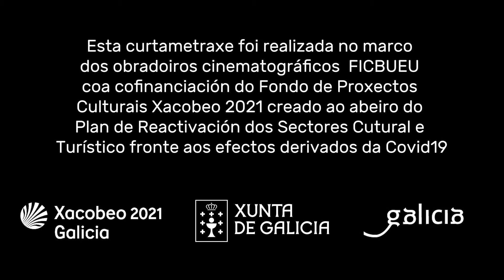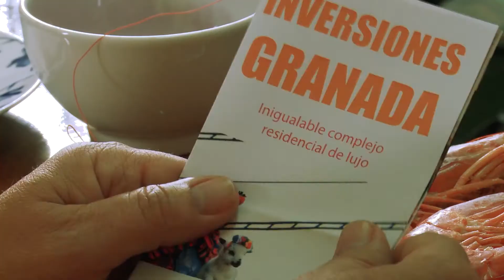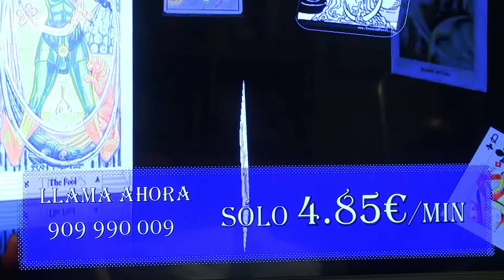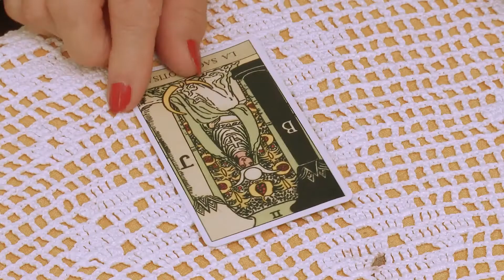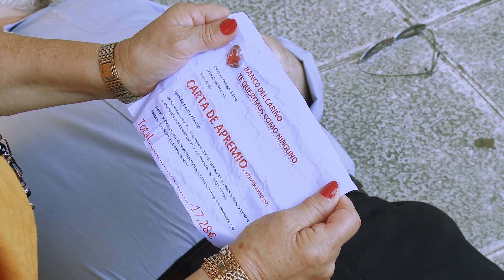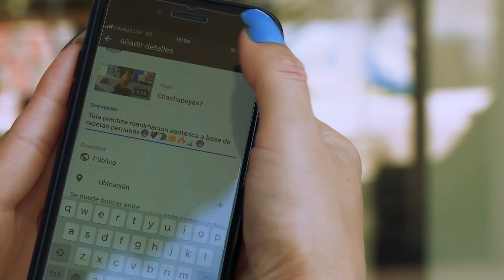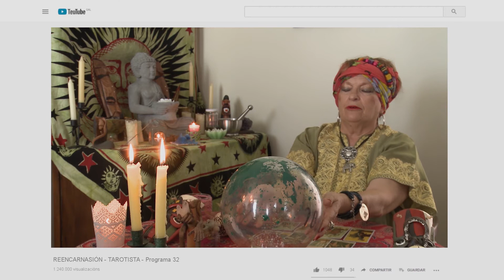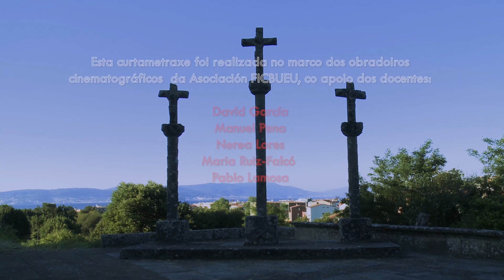Reencarnasión (2021) - Obradoiro FICBUEU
Curtametraxe realizada no Obradoiro FICBUEU para persoas adultas impartido pola Asociación FICBUEU co apoio da Secretaría de Política Lingüística da Xunta de Galicia baixo as axudas do Fondo de Proxectos Culturais Xacobeo 2021 - X21 creadas ao abeiro do Plan de reactivación dos sectores cultural e turístico fronte aos efectos da covid-19 da Xunta de Galicia e da Deputación de Pontevedra.